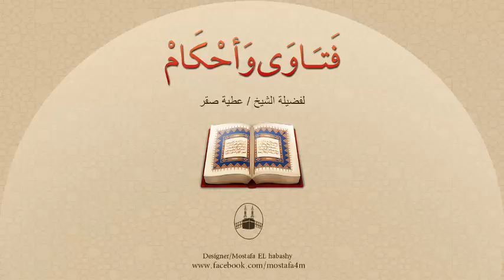إغتصبها جندى فى الحرب فحملت منه فهل تُسقط الحمل أم لمن يُنسب الطفل ؟